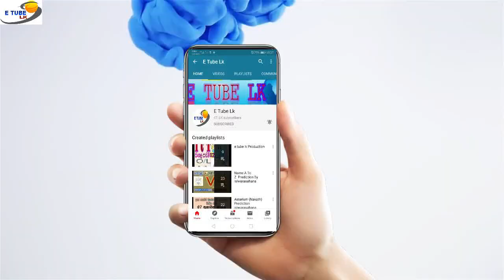2024 වෘශ්චික ලග්නය සම්පූර්ණ පලාපල විස්තරය By Isiwarasahana Astrology Service Sinhala vrshchika lagan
2024 වෘශ්චික ලග්නය සම්පූර්ණ පලාපල විස්තරය By Isiwarasahana Astrology Service Sinhala vrshchika laganaya
දේශිය/විදේශිය ඔබගේ සියලුම ජ්‍යොතිෂ කටයුතු පැමින හෝ ඔන්ලයින් මගින් සිදුකර ගැනීමට ප්‍රවීන ජ්‍යොතිෂවේදි, පුවත්පත් ලේඛක‍.පාඨශාලාචාර් ය ඒ.ජේ.දීපාලෝක මහතා සම්බන්ද කරගැනීමට..